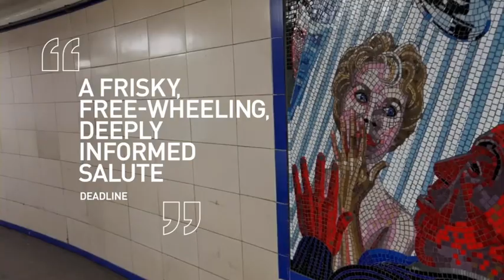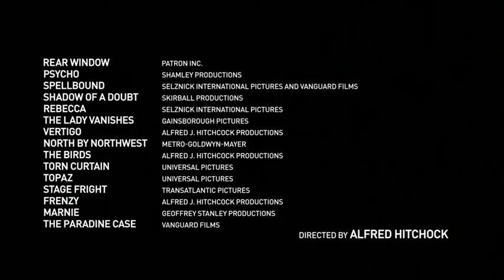My Name Is Alfred Hitchcock Trailer